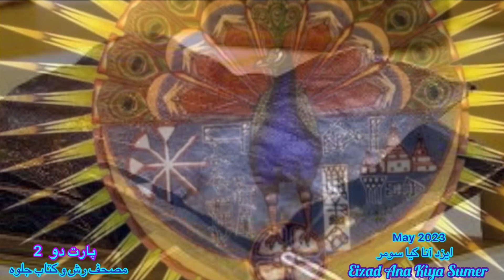Part 2- 2- Mosahaf Rash & Jelweh- Eizadian- پارت دو- بخش دو -کتاب مصحف رش و جلوه ایزدیان